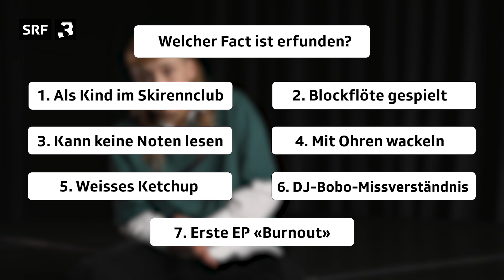Leila liebt Ketchup und ist ein Ski-Talent (7 Facts) | Best Talent – November 2023 | SRF 3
Sie ist aus Bern, 22 Jahre alt und das «SRF 3 Best Talent» im November 2023: Musikerin Leila verrät sieben wissenswerte Dinge über sich.

Eines dieser Dinge ist jedoch fake. Vielleicht, dass sie schon mal weisses Ketchup gegessen hat. Oder dass sie dachte, DJ Bobo heisse bürgerlich wirklich so. Oder dass ihr Skirennclub nach James Bond benannt ist. Errätst du, bei welchem Punkt die mit Jeans for Jesus bekannt gewordene Sängerin flunkert?

«SRF 3 Best Talent» zeichnet aufstrebende Musik-Acts aus der Schweiz aus und stellt sie je einen Monat lang in den Fokus.